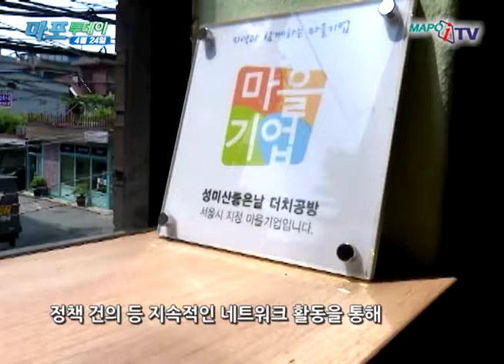마포 마포iTV 4월 24일 뉴스 2017 마을지원활동가 추가 모집